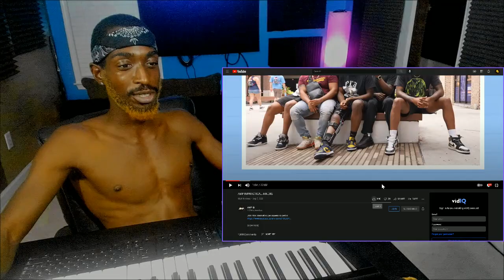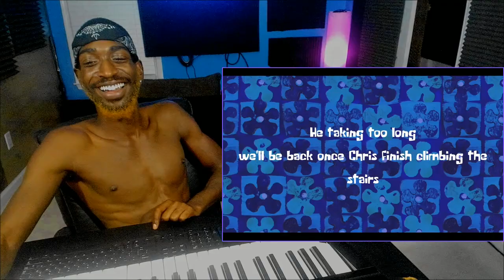reacting to AMP IMPRACTICAL JOKERS reaction ! EianTheProducer Tv